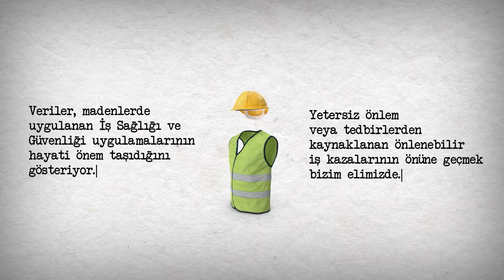Akademisyenler Birliği Derneği'nden Madenlerde İŞ Sağlığı ve Güvenliği filmi - 2